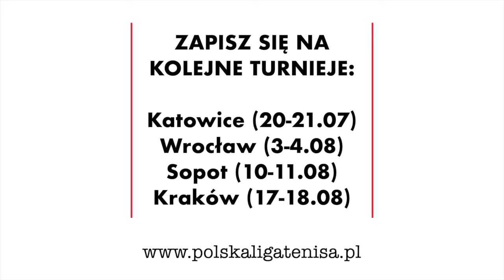PLT 2019 Poznań: Łukasz Kowalski vs. Piotr Pawlicki (gr. H)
Piotr Pawlicki wygrał z Łukaszem Kowalskim 4:0, 4:1 w meczu grupy H Turnieju Eliminacyjnego Polskiej Ligi Tenisa 2019 w Poznaniu.